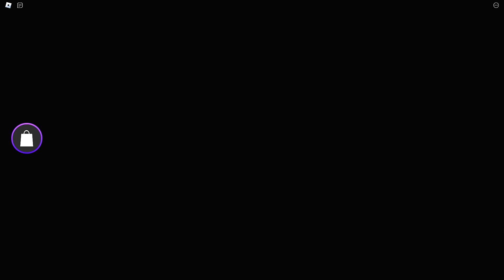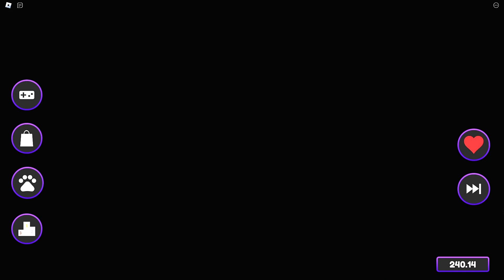Escape Evil Bae Obby! EVIL CRUSH BBY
BanBanBlox

It's Robloxia High's 66th Annual Prom Night and you finally got the courage to ask that special person! You arrive at their house but...  something seems wrong...